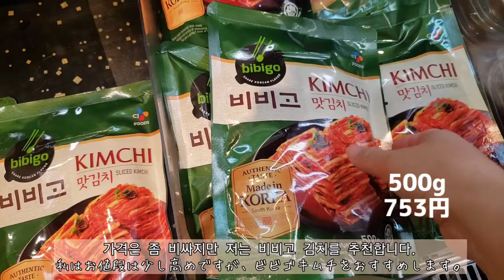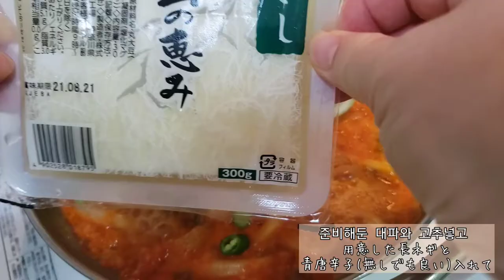(韓国料理) 한국에서 먹던 김치찌개 그맛이 그리울때. キムチチゲのレシピは韓国人に聞いて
☆キムチチゲ☆

キムチ300~400g
豚肉小間切れ150~200g
玉ねぎ1/4
絹ごし豆腐
ネギ
青唐辛子

韓国唐辛子　大さじ1/2(お好み)
韓国ゴチュジャン　大さじ1
おろしにんにく